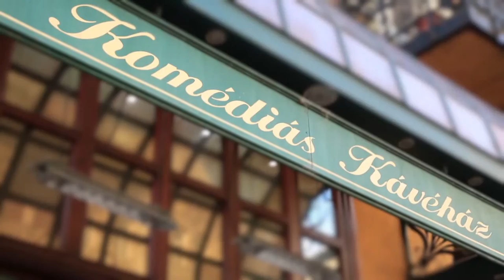Stubnya Béla szöveg - "és aztán persze a színház beszippantott..." - médiás.kom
A médiás.kom összművészeti hírmondó első interjúinak felvételei a múlt évben készültek. A nyilatkozó művészek jövő időben beszélnek a rájuk váró feladatokról. Nemsokára újra betérnek a Komédiás Kávéházba, hogy elmeséljék, hogyan zajlott a bemutató, koncert, külföldi fellépés.

Tartalmas szórakozást kívánunk:
médiás.kom
piccolobroadway
Komédiás Kávéház